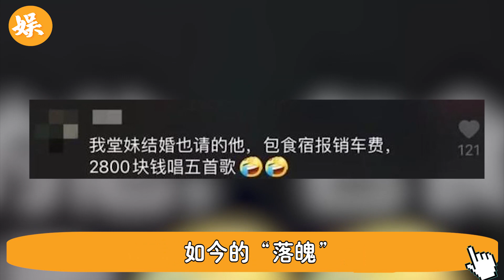57歲孫興當街熱吻銀髮女郎！ 3次出軌，火遍法制節目，今真實生活曝光讓人震驚，一報還一報#辣評娛圈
57歲孫興當街熱吻銀髮女郎# 3次出軌#火遍法制節目#今真實生活曝光讓人震驚#一報還一報#辣評娛圈

56歲邵美琪！被渣男鄭伊健害了7年，倪震看不下去說出實情，我們全錯了＃鄭伊健＃辣評娛圈

2女1夫還不過癮，深夜偷吃釀成大禍！一代絕色美男57歲竟淪落如此地步